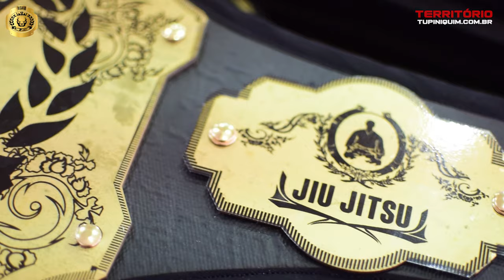Melhores momentos da segunda etapa de 2019 da Copa Desafio Bravos de Jiu Jitsu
Confira o clipe especial com os melhores momentos da cobertura do Território na segunda etapa de 2019 da Copa Desafio Bravos de Jiu Jitsu.